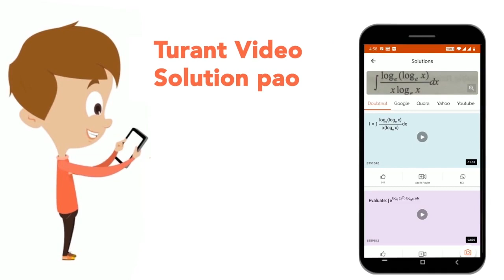2, 4, 12, 48, ? | CLASS 14 | श्रृंखला | REASONING | Doubtnut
2, 4, 12, 48, ?
Class: 14
Subject: REASONING
Chapter: श्रृंखला
Board:GOVT

👉 Have Any Query? Ask Us.